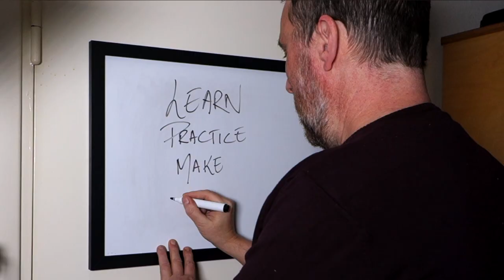How to keep your creativity going in lockdown.